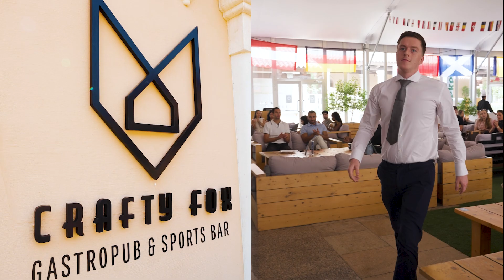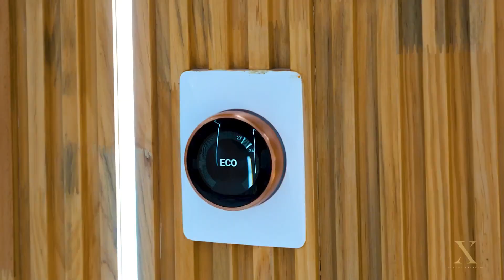SCREEN LOOP 171024